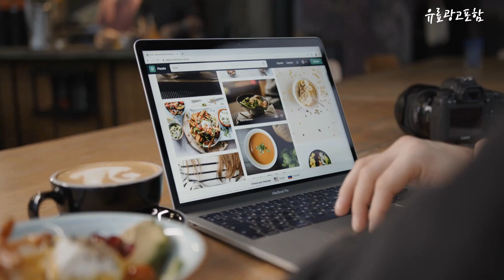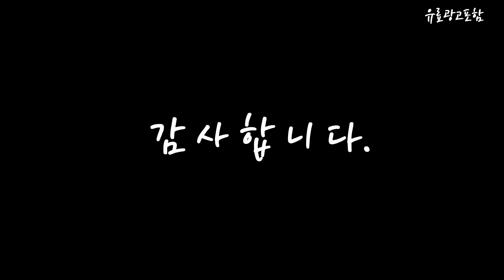드라이기추천 Top10!! 요즘 인기있는 드라이기추천 구매 가격 평점 후기 비교 총정리!!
❤️❤️❤️ 요즘 인기있는 드라이기추천 구매 가격 평점 후기 비교 총정리해 보았어요!! ❤️❤️❤️

[00:06]
10위. 유닉스 에어샷 플라즈마 시스템 전문가용 헤어드라이기 1500W [148,970원]

[00:11]
9위. 필립스 써모프로텍트 헤어 드라이기 HP8232/00 2200W, 화이트 [35,350원]

[00:17]
8위. JMW 접이식 항공모터 드라이기 럭스그린 MF6001A N [94,000원]

[00:22]
7위. 한일전자 초고출력 헤어 드라이어 PD-H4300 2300W, 화이트 [23,900원]

[00:28]
6위. #[JMW 본사 쿨잼위크 사은품]더 작고 더 가볍고    [58,000원]

[00:33]
5위. 한일전자 초고출력 헤어 드라이어 PD-H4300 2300W, 블랙 [23,900원]

[00:39]
4위. PYHO드라이기 전문가용 이온 헤어 드라이어, 그린, 301 [26,820원]

[00:45]
3위. JMW BLDC 항공모터 드라이기, MG1800, 화이트 [67,700원]

[00:51]
2위. Cooela 접이식 음이온 헤어 드라이기 추천 미니 [35,000원]

[00:56]
1위. 유닉스 전문가용 드라이기 UN-A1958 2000W, 혼합색상 [37,000원]